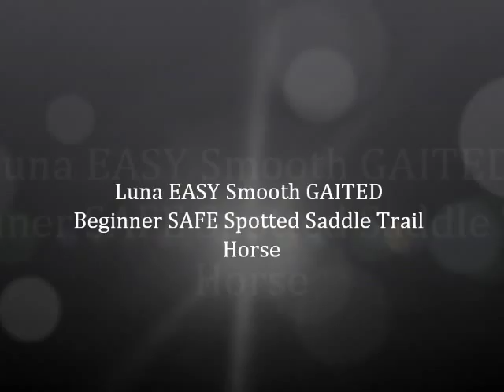Luna EASY Smooth GAITED Beginner SAFE Spotted Saddle Trail Horse.wmv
Heavens Gait Farm proudly offers for sale: Meet Luna - This beautiful, well-built, 14.3h, 9yo smooth gaited Spotted Tennessee Walking Horse mare is safe for ANY member of the family! She most recently carried my 13yo daughter safely 15 miles with 300 other horses, mules and wagons thru mud, water and down the road-side without hesitation or fear. She can be in the front, middle or happily bringing up the rear - she does not care! Luna is a great horse for a rider just starting out. She is willing to ride at a slower pace, relaxed and not in a hurry, however, she does have a very smooth natural gait that is easy for anyone to ride. This gal is calm and easy with excellent ground & saddle manners and has a loving personality. She is easy to ride and responds to simple voice commands. She is brave and will go anywhere you ask her to go - even when ridden out alone! She will not hesitate to go down the steepest slope, up the rockiest incline, thru the deepest water or thru the muddiest muck!! She is a fearless trail partner and if you love to ride, you will love Luna! She has no vices and is consistently the same horse every time out. She does not mind arena work, but her specialty is out on the trails and she never hesitates to do what is asked of her! She will safely carry her rider wherever they want to go - every time without exception! As with all of our horses, she has been desensitized to hikers, ATV's, traffic, bikes, ropes, tarps & dogs. Stands still to mount and dismount. Leave her in the pasture for weeks and she will be the same reliable trail mount next time you ride - she is an honest and safe trail mount. If you have been looking for a horse that the whole family will enjoy - this is your gal! Horses like Luna do not last long here at Heavens Gait Farm! Our horses are backed by a Satisfaction Guarantee. Are YOU Ready to RIDE!! Quality, Value, and Honesty are the foundation of our program and the substance of our reputation. Email for more details, photos and/or video clips. Please Note: If you do not get a reply from me within 72 hours, please be sure to give me a call. Email is not as reliable as it once was, due to virus and spam filters, so my email reply to you may not always get through. Please keep my phone number handy and call me if you do not get a response to your inquiry. Thank you for your interest in this very nice horse! Become a Fan of Heavens Gait Farm on Facebook!